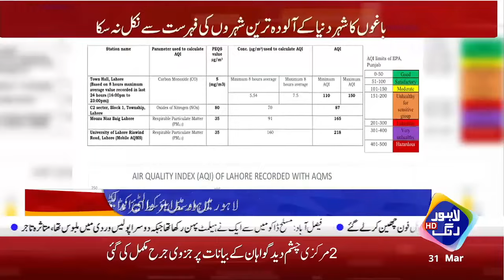Hakomat Bachanay Kay Liye Q League Ki Mehnatain Shuroo | Lahore Rang